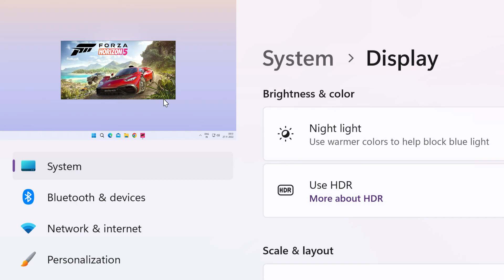Forza Horizon 5 (HIGH SETTINGS) Gameplay Part 2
Forza Horizon 5 Gameplay (HIGH SETTINGS)

CPU : Intel Core i5 4460
GPU : Colorful GTX 1050 TI
RAM : Consistent 8GB RAM
SSD : Crucial BX500 240gb
HDD : Seagate Barracuda 2 TB
OS  :  Windows 11 Pro